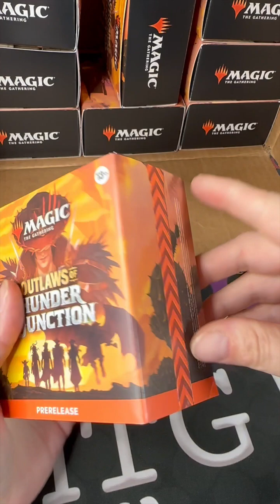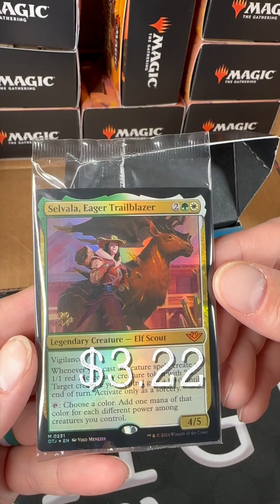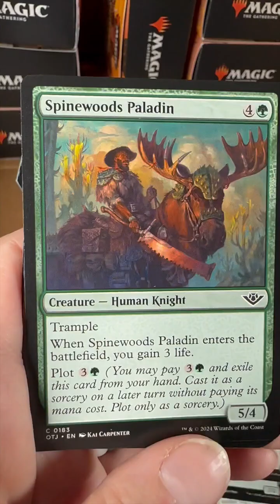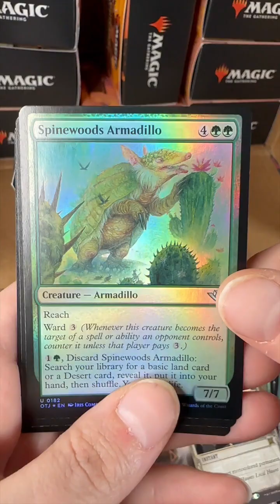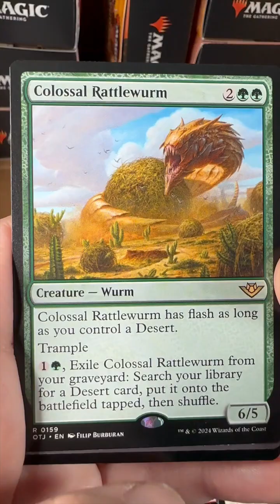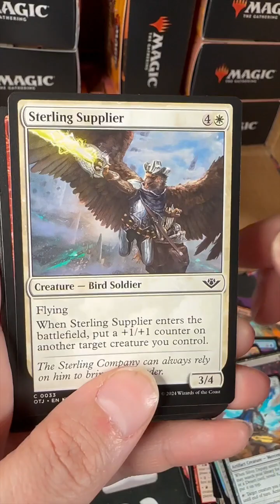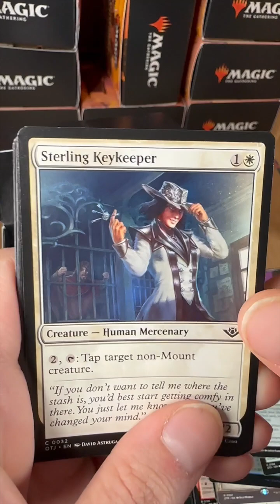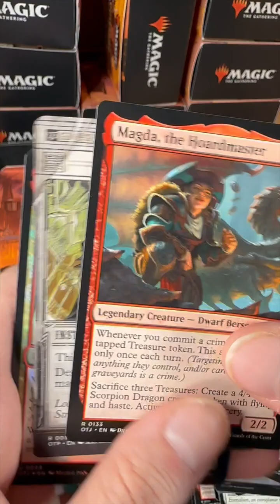OTJ Prerelease Value Battle 07 - Lola - MTG Casual Commander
It's time once again for Ol' Shifty to take a stab at Outlaws of Thunder Junction, but this time it's for value, and it's prerelease styler. This has been a wild ride so far, with Ghitu Campgrounds dominating the first part of this Value Battle, and then he was dethroned by Sneaky Pete. Can Lola take on the value of what Pete pulled. It will be hard to do. Good luck, Lola!!!